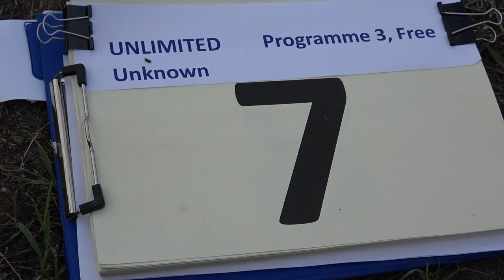7 Marc DE BOUVIER DE CACHARD P3 FreeUnknown